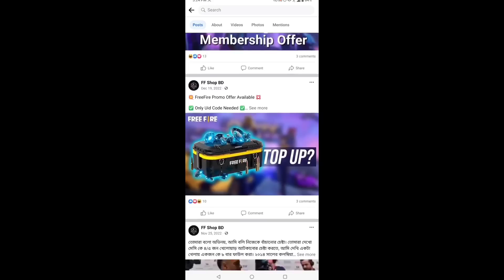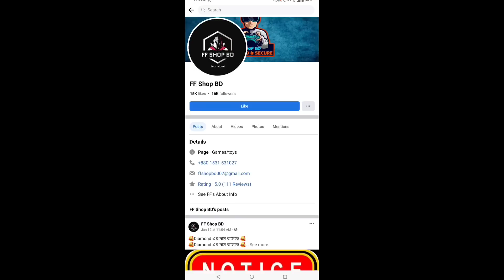লিজেন্ডারি গ্লো ওয়াল নিয়ে নিলাম😛| Unlock Monson Orakil Wall Event Free Fire | Free Fire New Event